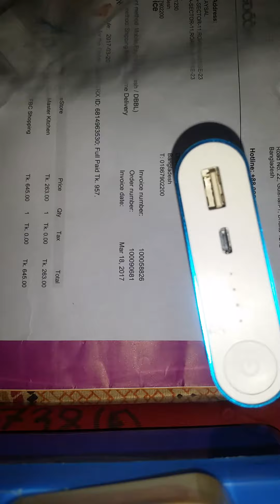Xiaomi mi 10400mah fake power bank from bagdoom.com bangladesh.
Bagdoom dot com really a worst online shop.
They have taken my money and give a fake power bank.
আমরা অনেকেই না জেনে বাংলাদেশের অনলাইন শপ থেকে অনেক প্রোডাক্ট করি।
কিন্তু বাগডুম ডট কম এর মতো অনেক অনলাইন শপ গুলো আমাদের সাথে এরকম প্রতারণা করে ।
আমি একটা 10400mah শাওমির পাওয়ার ব্যাঙ্ক অর্ডার করি বাগডুম থেকে ।
হাতে পাওয়ার পর বুঝলাম যে পাওয়ার ব্যাঙ্কটা আসলে নকল ।
তো আশা করব কেউ এই সাইট থেকে কোন প্রোডাক্ট  অর্ডার করবেন না।